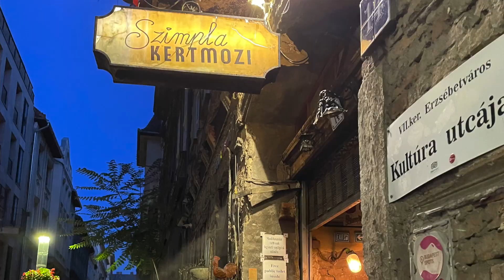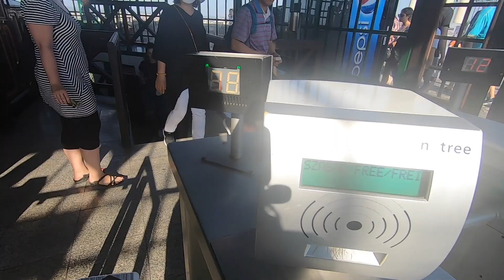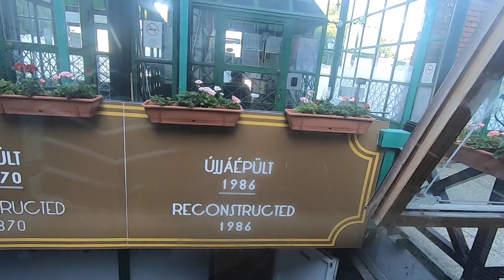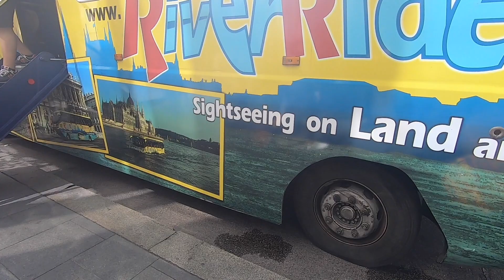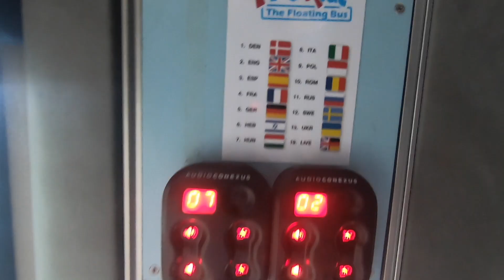Exploring Budapest, Hungary // Solo Traveling In Europe in 2021 // Train from Sweden to Italy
This is part 2 of my trip to Budapest. In this vlog, I continue to explore Budapest with the help of my friend. We visited the castle city, took a boat/bus ride, and visited the anonymous statue in the city park.

This is stop #5 of my travel blog series where I travel from Malmo Sweden to the South of Italy via train in the Summer of 2021.

// Filming Gear (Travel Friendly)
Main Camera
Go Pro Camera
Mini Tripod